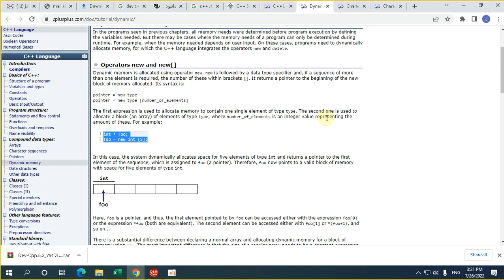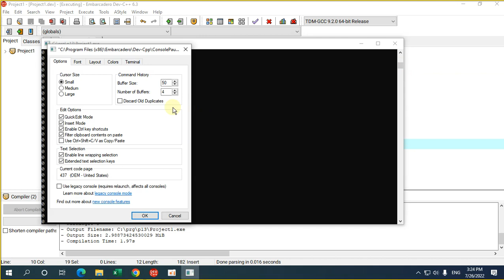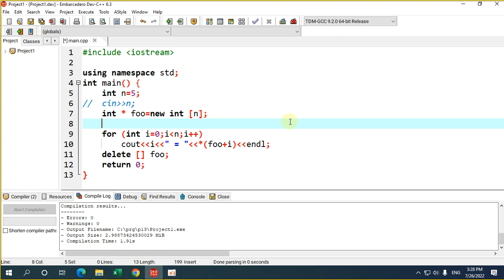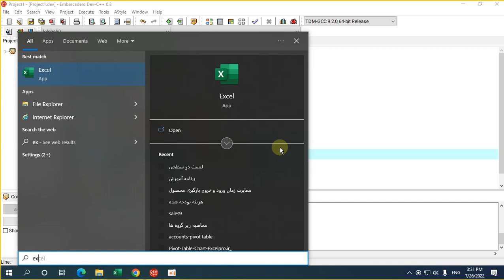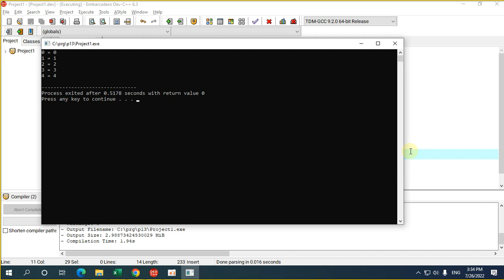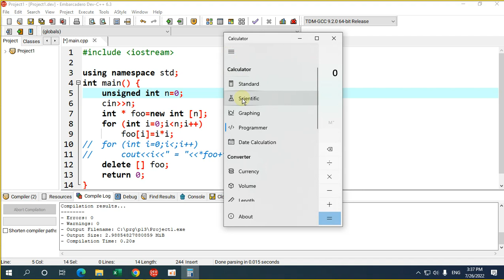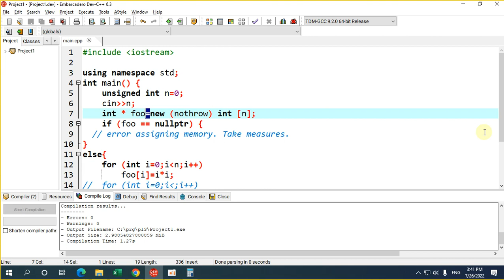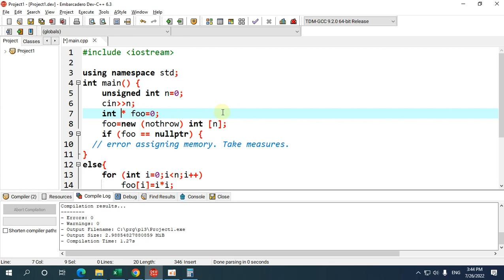j13 q2 throw